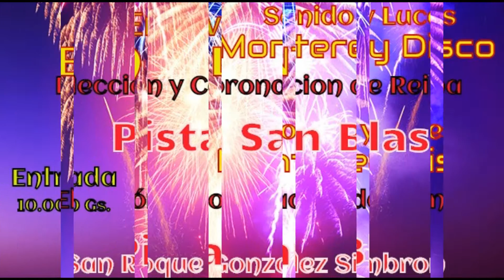PATRONALES EN SAN ROQUE GONZALEZ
SPOT FIESTA PATRONAL EN HONOR A SAN BLAS, 30 DE ENERO 2016